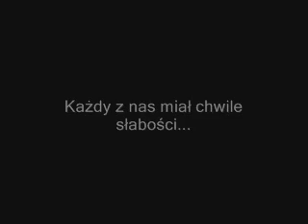Zapowiedź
tak z nudów zrobiłem zapowiedź :)